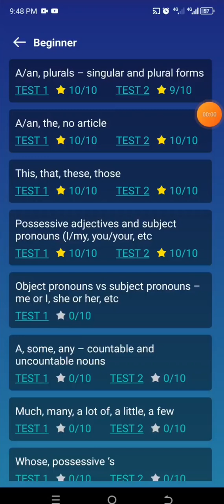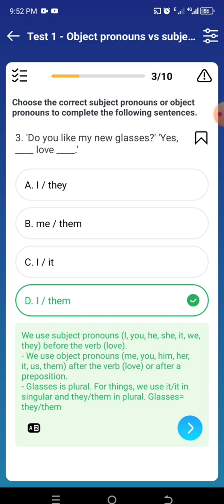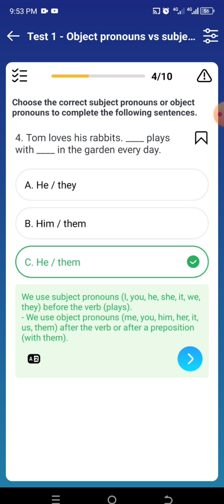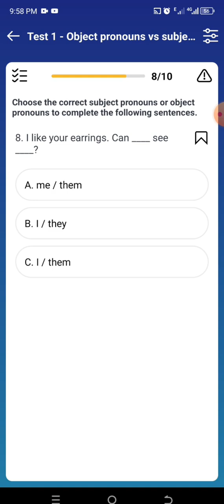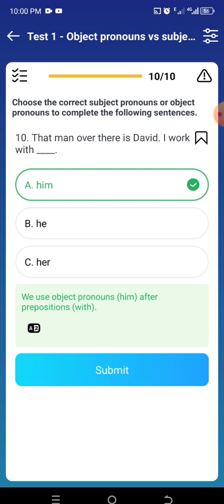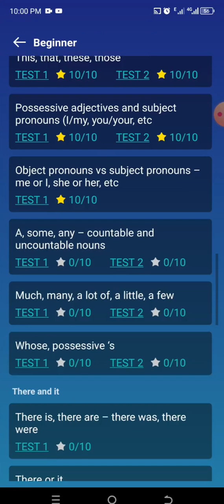English Grammar Exercise/ Subject Pronoun Vs Object Pronoun (easy test)/ learning English fluently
សូមថ្លែងអំណរគុណដល់ប្រិយមិត្តទាំងអស់គ្នាដែលតែងតែគាំទ្រឆាណែលរបស់នាងខ្ញុំ!
នាងខ្ញុំគឺជាគ្រូបង្រៀនភាសាបរទេសម្នាក់ ដែលមានបទពិសោធន៍ដល់ទៅ១៤ឆ្នាំទៅហើយ
ហេតុដូច្នេះ ក្រៅពីផលិតវិដេអូនិទានរឿង នាងខ្ញុំក៏ចង់ចែករំលែកវីដេអូដែលនាងខ្ញុំបានបង្រៀនភាសាបរទេសជូនប្រិយមិត្តទាំងអស់គ្នាដែលមានបំណងចង់រៀនភាសាបរទេសបន្ថែម។
ប្រិយមិត្តអាចទំនាក់ទំនងមកកាន់នាងខ្ញុំតាមរយៈ
1. Facebook: Koem Suo Heu
2. Telegram: 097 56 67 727
3. Phone numbers: 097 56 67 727/ 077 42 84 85
លោកអ្នកអាចឧបត្ថមមកកាន់ឆាណែលរបស់នាងខ្ញុំ តាមរយៈ
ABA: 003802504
In this channel, I just wanna share my English knowledge with you and I hope strongly that all of my videos  can help all of you to improve your English skill. Thank you so much everyone!!!
essentialenglishbook1#    book1#